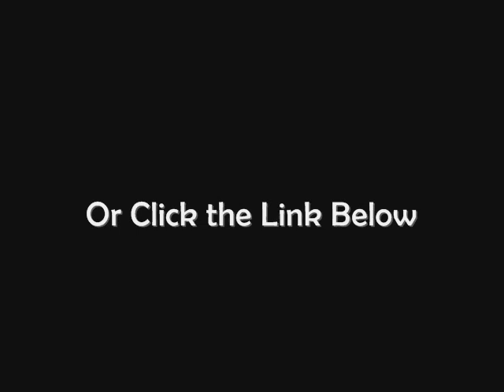Decorative Fusion Knots (The Book) - Pre-Order Preview!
Over 600 step-by-step images showing how to tie sixty knots and ties. Covering Fusion Knots, Historical Knots, & Paracord Ties, Decorative Fusion Knots (the book) is now available for pre-order on Amazon.com!